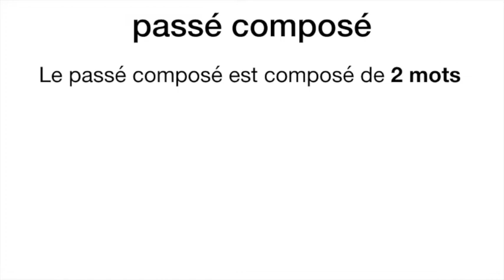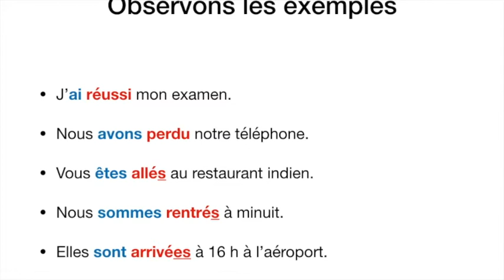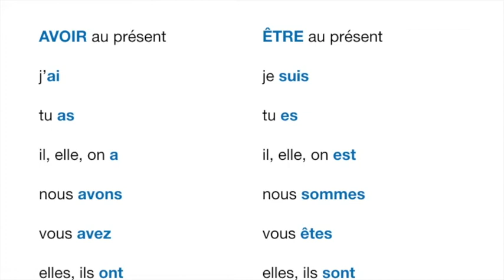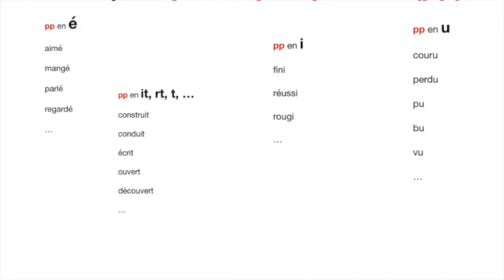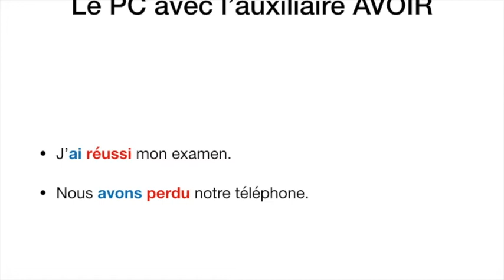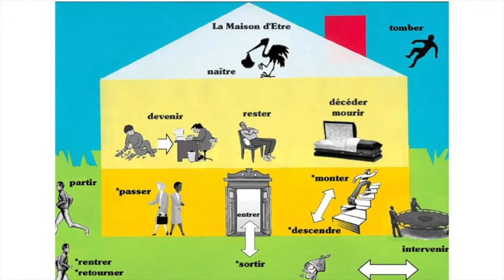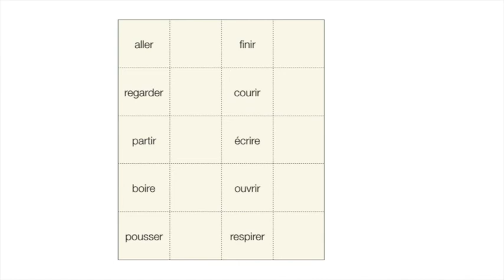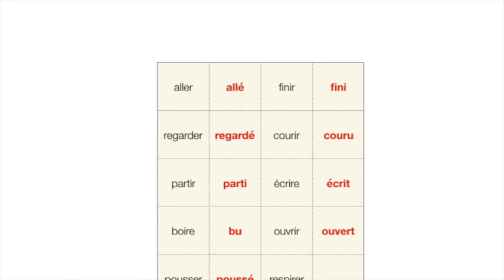leçon grammaire passé composé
soutien à l'enseignement inversé
classe d'accueil
niveau débutant
document provisoire